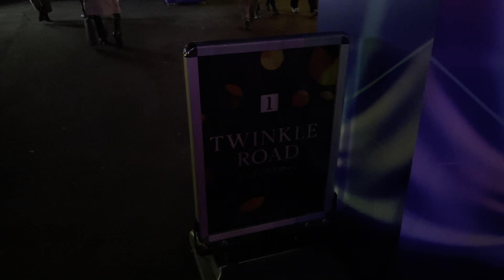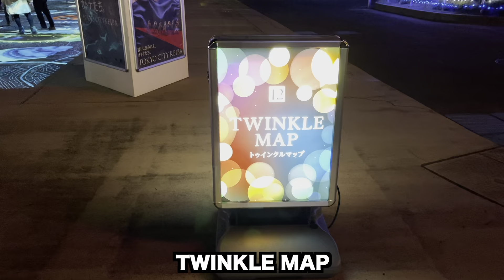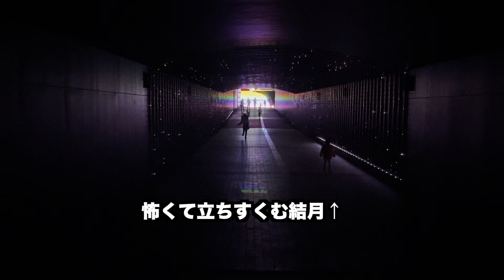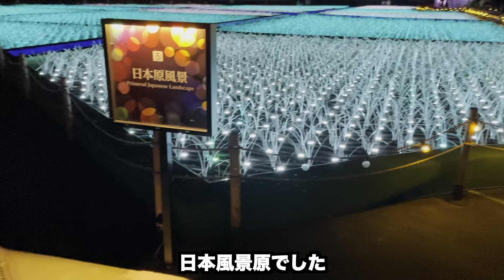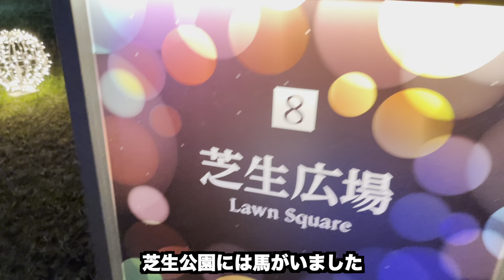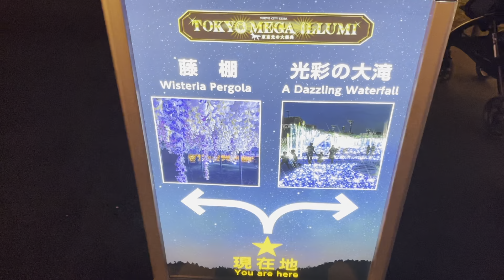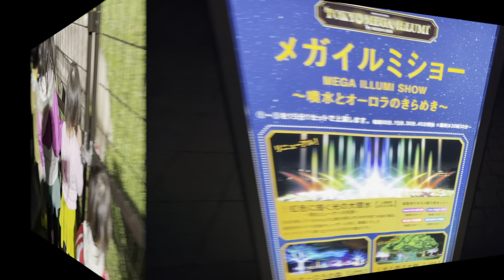東京メガイルミネーション in大井競馬場 関東最大規模！〜ウオーカープラス全国の行ってみたいイルミネーションランキング2021ー2022にて1位〜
この前東京タワーに行った際２Fの通路に貼ってあった東京メガイルミネーションのポスター。

ずっと気になっていた我々は今回イルミネーションを求めて大井競馬場に行く事にしました。私は知らなかったのですが、競馬好きの嫁曰く大井競馬場はトゥインクルレースと言ってナイトレースが有名なシティ競馬場だそうです。

その競馬場がレースのない日メガイルミネーションを開催しているのです！

過度な期待はしていませんでしたが、実際に行ってみると広大な競馬場のスペースを生かした大型のイルミネーションの数々は圧巻でした。
都内でも各所イルミネーションをやってますが、六本木ヒルズや表参道が霞んでしまうほどに素晴らしいイルミネーションでした。

入場料金も安くて小学生未満は無料で入れるのでお財布にも優しいです。

ウォーカープラスイルミネーションガイド

〜music〜